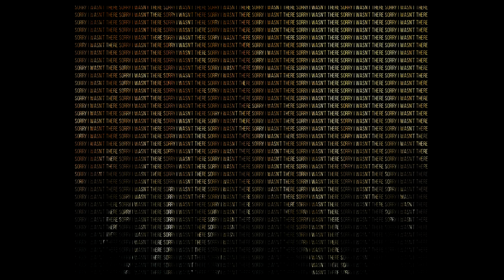sorry I wasn't there